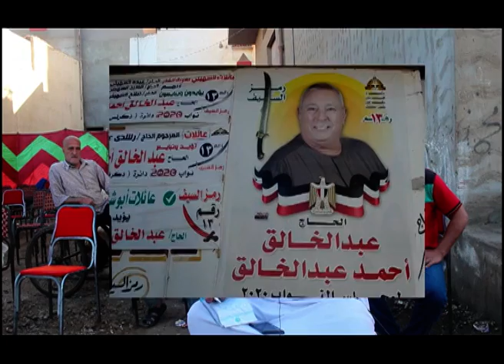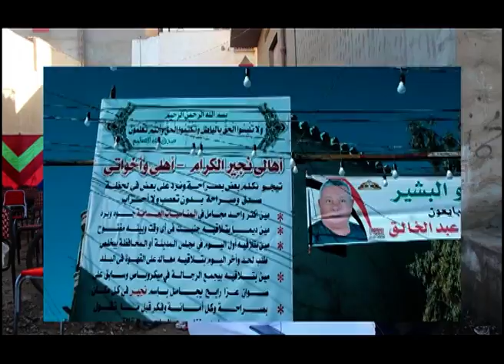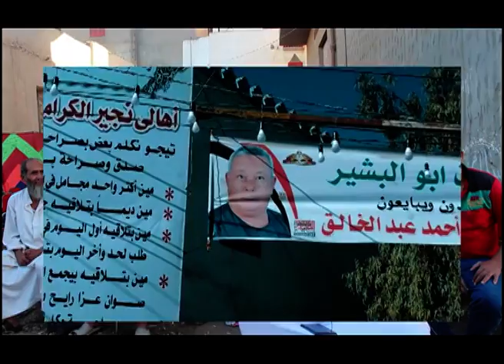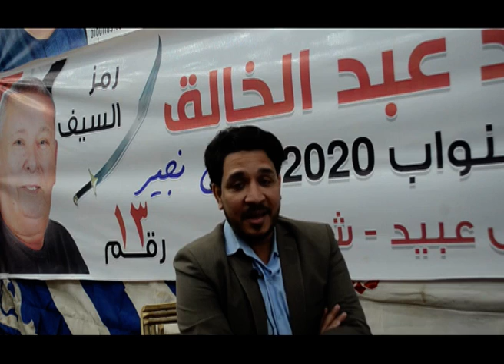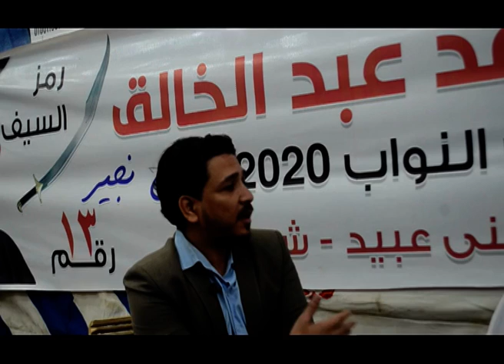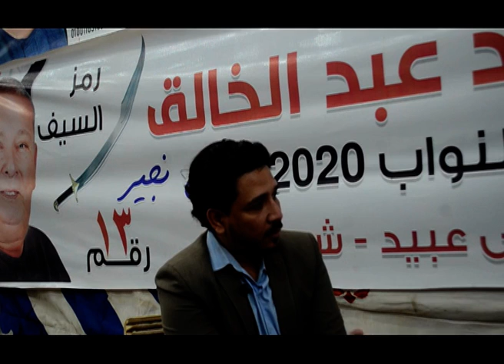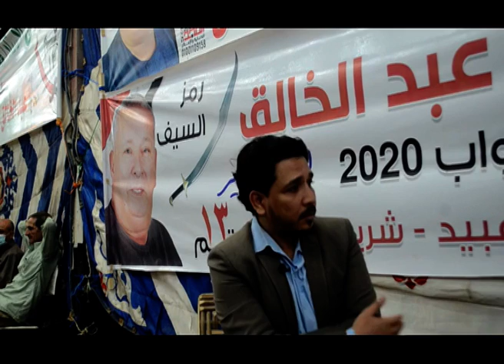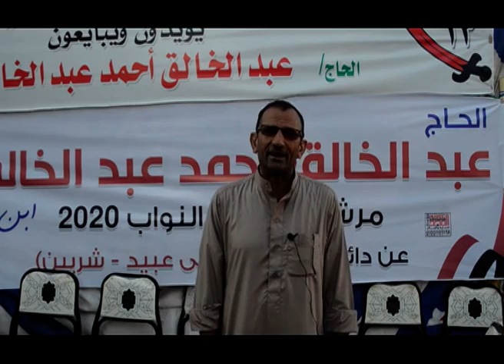بكره أحلى | سهرة خاصة مع الحاج عبد الخالق أحمد عبد الخالق مرشح مجلس النواب 2020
تقديم: أحمد ثابت
وفي ضيافته:  الحاج عبد الخالق أحمد عبد الخالق - مرشح مجلس النواب 2020 عن دائرة دكرنس- شربين- بني عبيد

قناة_الصحة_والجمال# برامجنا